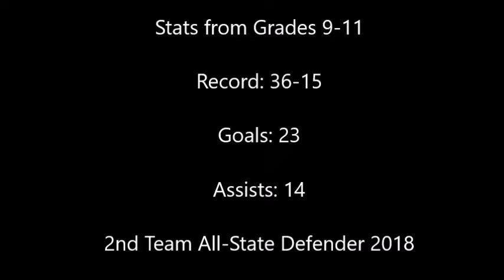Roderick Orellana High School Highlights DM Lincoln